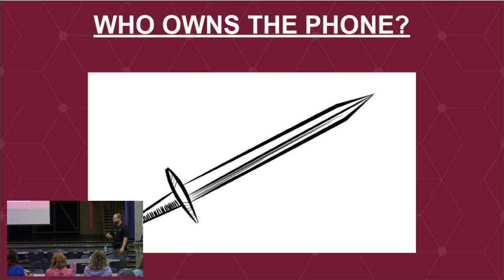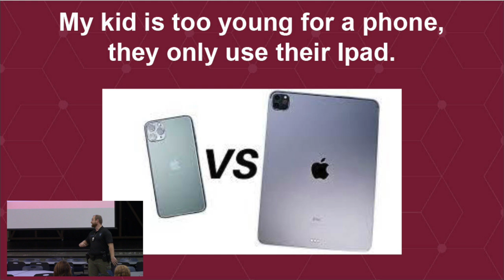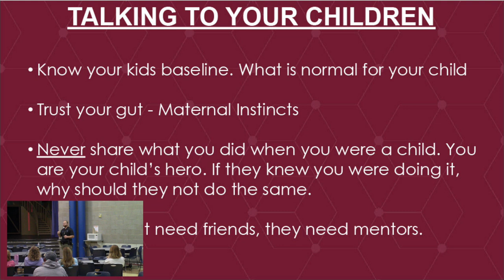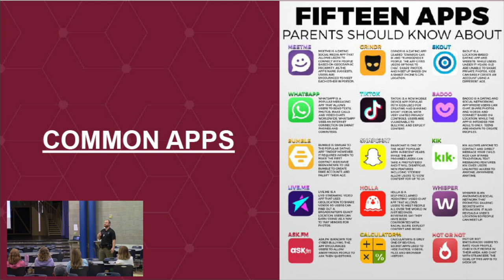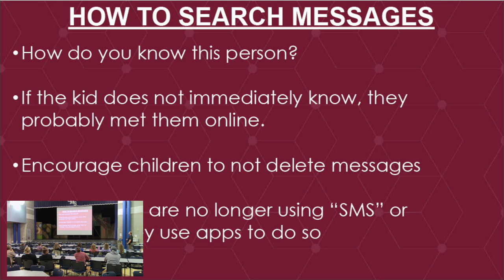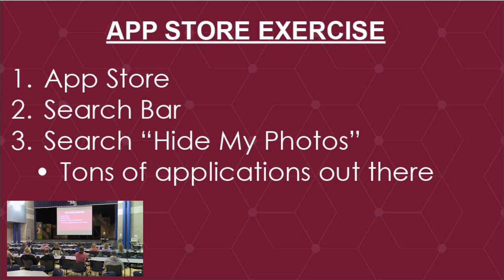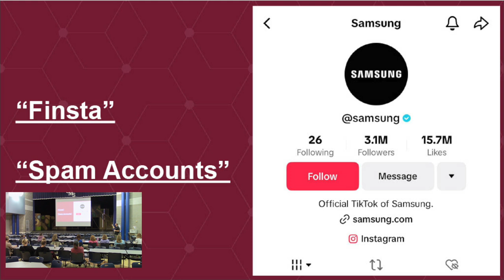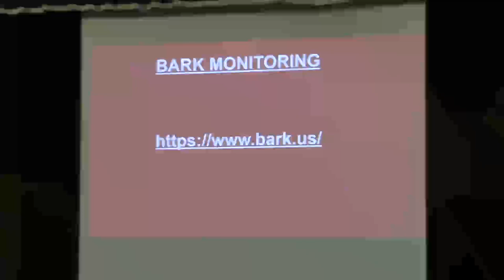Cell Phone Safety Presentation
November's Edition of our Monthly Presentations with School Resource Officer McWhorter. This month, SRO McWhorter focused on Cell Phone Safety.